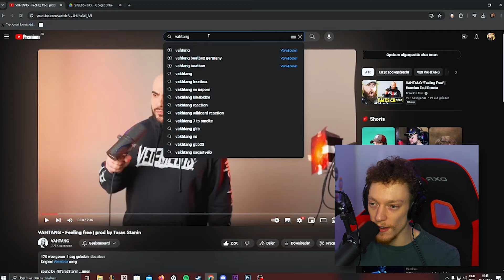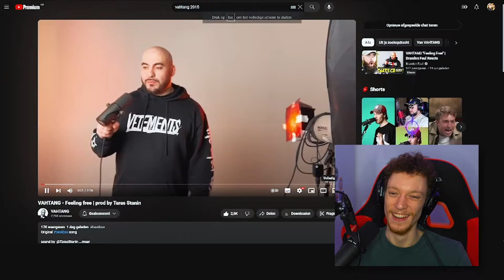PRO Beatboxer REACTS to: VAHTANG - Feeling free | prod by Taras Stanin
This pays Speedshock (THE EDITOR)
AND It helps me transition my life into fulltime content creation ❤️